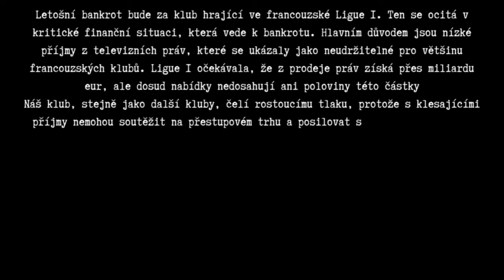Zachraňuji Montpellier před sestupem! Dramatický boj o přežití v Ligue 1 | Bankrot #1 | FC25 Kariéra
Montpellier krachuje a je na pokraji sestupu a já přijímám obrovskou výzvu – pokusím se tým zachránit a udržet ho ve francouzské lize! ⚽🔥 Čeká nás napínavý boj o přežití, kde bude každý zápas klíčový. Dokážu správně nastavit taktiku a motivovat hráče k tomu, aby se Montpellier udrželo mezi elitou? Sledujte tento napínavý herní příběh plný zvratů a klíčových okamžiků! Hraju EA FC 25 a dnes se zaměřuji na záchranu Montpellieru v Ligue 1. Podaří se mi udržet tým v lize a předejít katastrofálnímu sestupu?

Jak byste se vypořádali s takovým tlakem? Napište mi do komentářů, jak byste zvládli boj o záchranu! Dejte LIKE, pokud fandíte Montpellieru, a odebírejte kanál pro další fotbalové výzvy!

0:00 Úvod
3:24 Představení
7:06 Juniorka
9:16 Vyjednávání s hráči
17:39 O sezóně
20:02 Štrasburk
37:05 Závěr